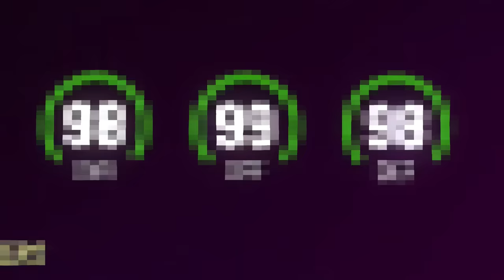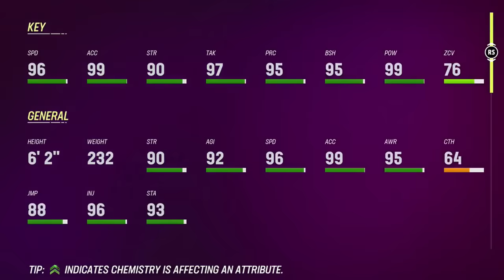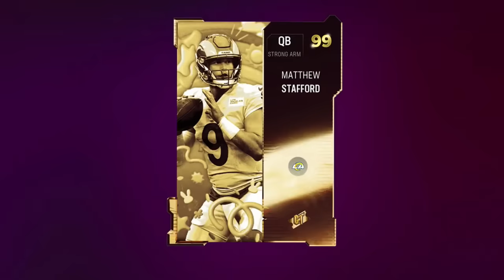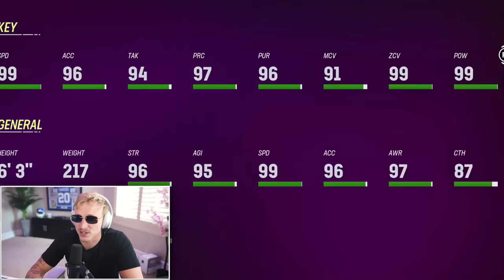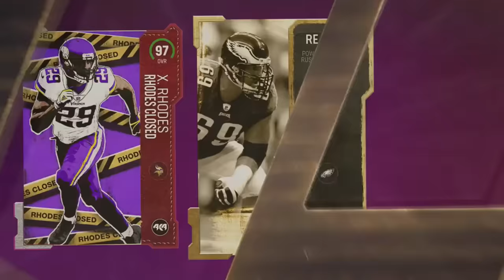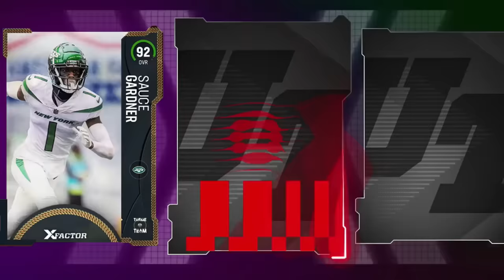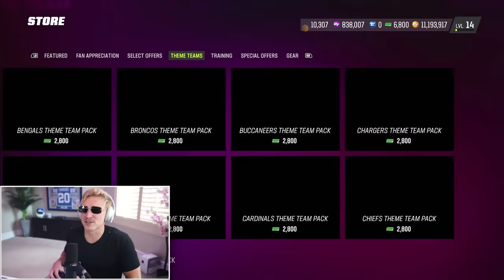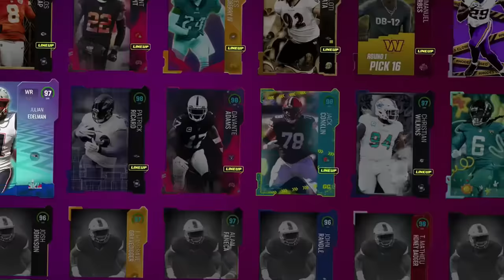The Pack N' Play Grand Finale!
you have never seen a man open as many madden packs as i have today gents... ENJOY!